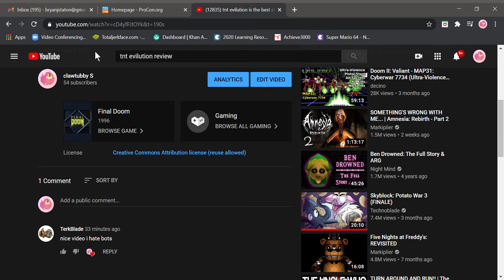thx u made my day terkblade